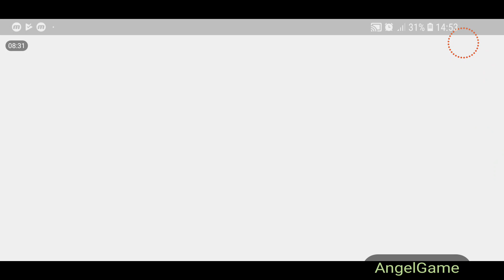Coking Race Android Gameplay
Are you ready to experience the cooking simulator, serving delicious dishes, being the chef of restaurant games? Have you ever worked like a crazy chef at games in the kitchen, or have you experienced exotic cuisine with a real restaurant simulator? If not, then welcome to our fun restaurant game Race - chef, which has all the features of fun new kitchen games, restaurant games and popular kitchen games from the chef, as well as a very exciting time management game 0f 2019 with a free power supply. . Features culinary games for all gourmets and hungry customers.
Treat yourself to Cooking Race - Chef fun Restaurant Restaurant time management game and free cooking game for girls. The best culinary game returns, especially for home cooks, it’s more than the pleasure of taking orders from a happy restaurant visitor. Use your authentic secret culinary recipes from the best restaurants and special ingredients to prepare delicious food and sell it in your snack bar as a fresh oven. In this cooking race - the chef of fun restaurant games, cook a crispy barbecue and bake pies, cook your favorite creations in your kitchen in accordance with the orders you receive in your best restaurant. You are the master of all chefs, so cook fresh and tasty food and do not let your client wait too long for his or her order. Dash & cook BBQItems with pies with delicious non-alcoholic drinks, salads and much more.
What could be better than a hot juicy barbecue paired with a sideline and sweet soda from the bar to satisfy your appetite? Create your own chain of barbecue restaurants, where you will be offered the best dishes, excellent time management and service in the city. Cooking race is a fun restaurant game from the chef - a real restaurant simulator game in which you can amuse your special insane cooking techniques by preparing some secret recipes from this free cooking game. Increase your culinary skills in the restaurant with the help of numerous new games for the kitchen and experience the talent of the chef by creating your own restaurant empire to earn more money. Immerse yourself in the kitchen of your restaurant to enjoy the fun kitchen and the renewal of the kitchen.
Try classic restaurant dishes to delight your customers and satisfy the appetite of your hungry customers with world-class dishes. Our free cooking game is an exciting restaurant game in which anyone around the world can cook all sorts of dishes. Prepare delicious food in our game to get the maximum profit and immerse yourself in an exciting game of cooking. This is an excellent platform to test your resources and time management skills. Become one of the best crazy chefs, beating different chefs around the world. Cooking race is a fun restaurant game with a chef, which has many recipes and stories, and in a regular game we can gossip and compete with other crazy chefs in story mode, which is so addictive for all ages.
Cooking grilled steaks can never be as exciting as this restaurant game with cooking the best dishes and drinks with exciting games in the kitchen and crazy games in the kitchen of the restaurant. You can not resist yourself by playing in this fascinating restaurant simulator, which is full of fascinating culinary tales and stories with girls' culinary games and cooking games.
Download for FREE to play Cooking Race - a fun restaurant game to liven up your culinary pleasure.
Features of crazy kitchen restaurants, games with kitchen games
Unique- Unique and challenging missions
🌟- Numerous sophisticated barbecue cooking on the beach 🍳 levels
Time- Levels of time management
Use- Use your favorite recipes to prepare orders.
Speed- Acceleration to serve food to all people on time ⏰